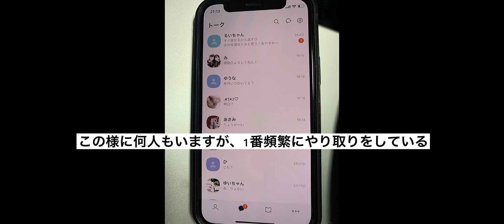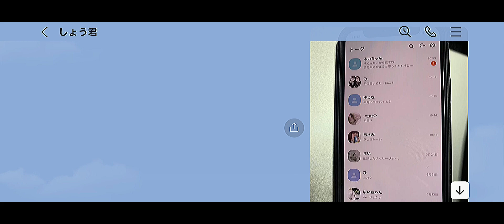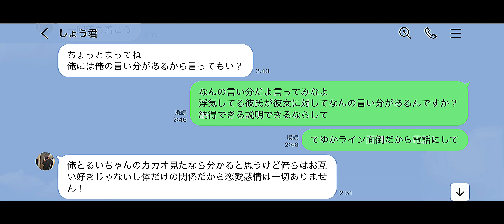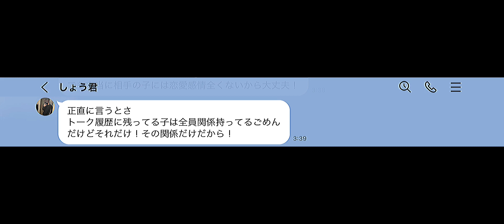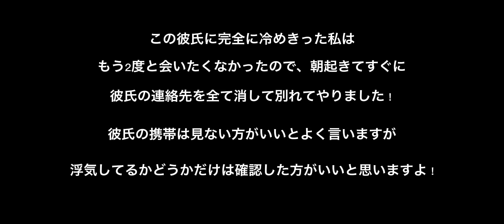LINE「彼氏の携帯を見てしまった女の末路」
彼氏の携帯を見てみたら
沢山の知らない女の子と絡んでいたので問い詰めました。

視聴者様から頂いた実話を動画にしております！

再生リスト
・【short】